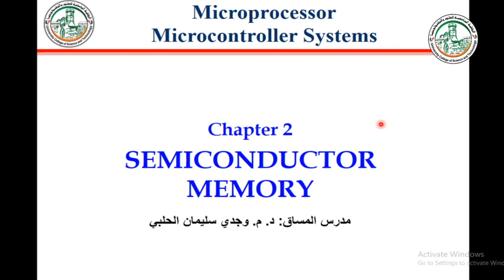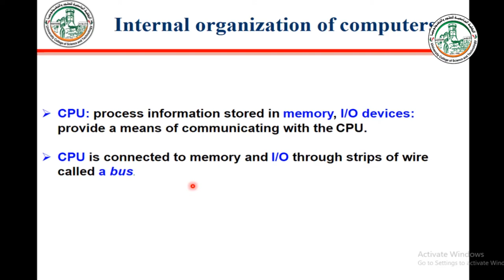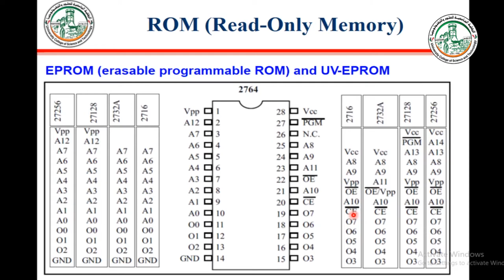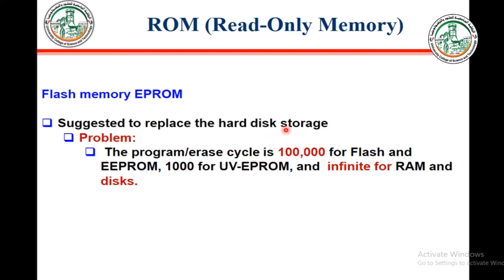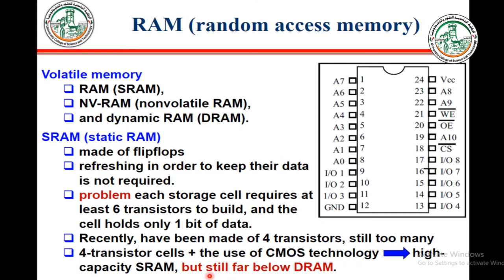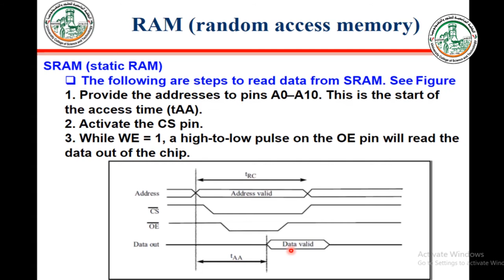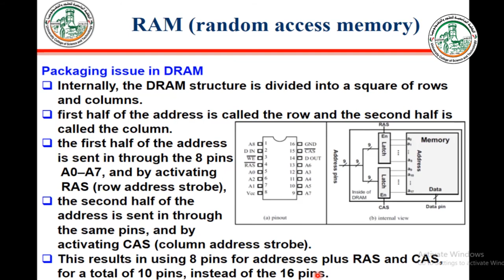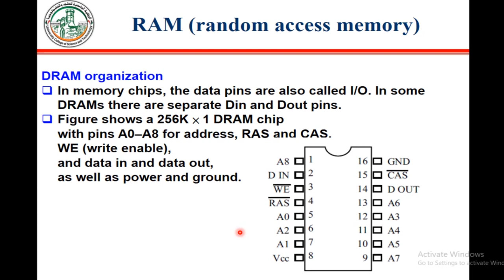Chapter 2- 1